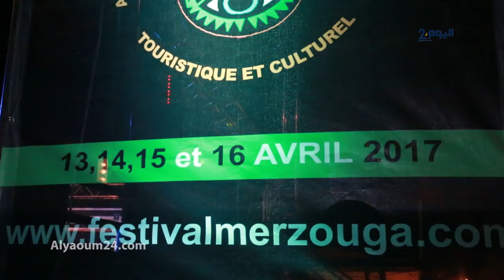رقص واجواء خاصة في افتتاح مهرجان مرزوكة للموسيقى العالمية